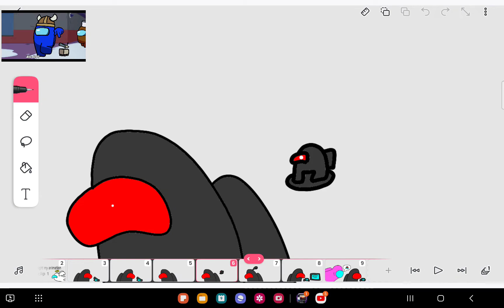Die tonight my animation Clip 1